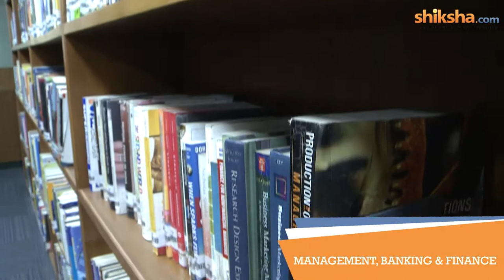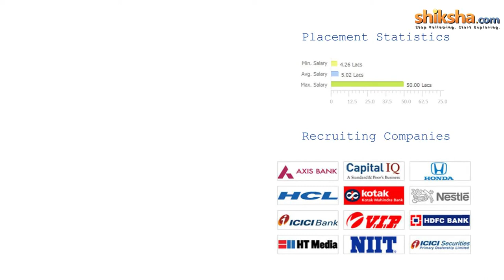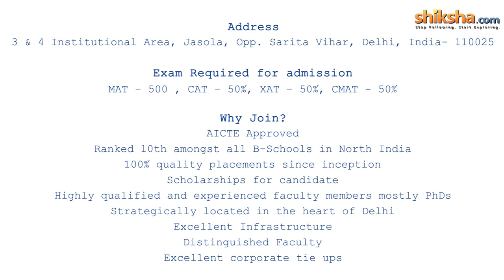Asia Pacific Institute of Management Delhi - College Video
Take a video tour of Asia Pacific Institute of Management Delhi and check out the campus, infrastructure & facilities. Check College reviews ) to know what its students have to say about the institute.